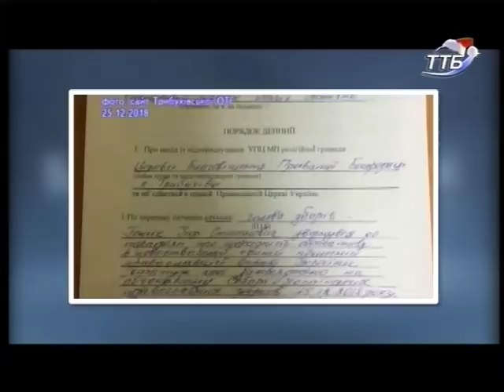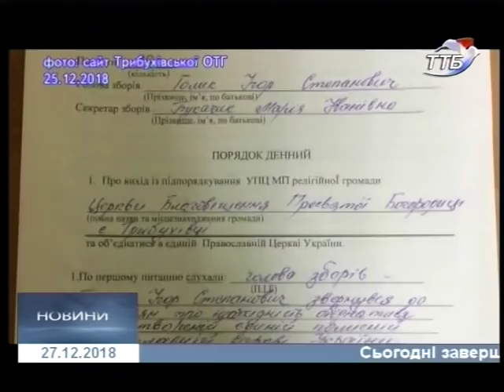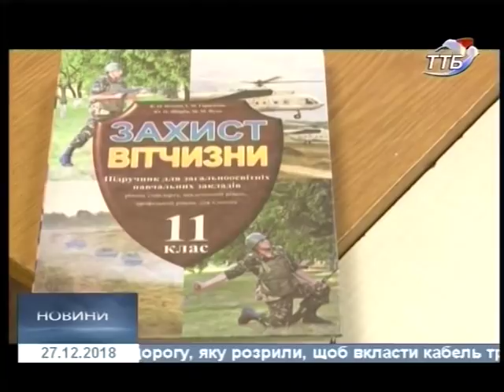27.12.2018. Новини. 20:40